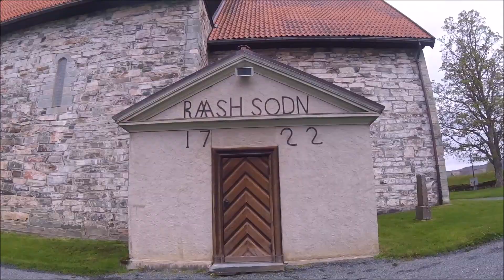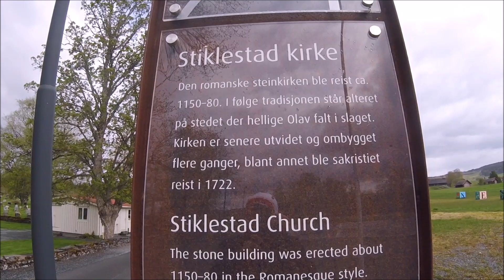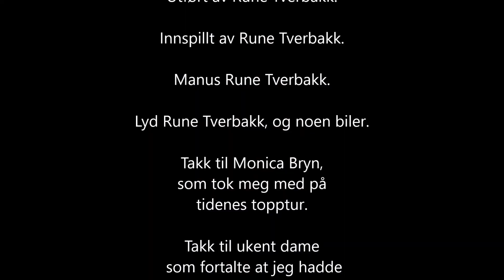Arendal Tromsø mai 2020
Løpeturen Arendal Tromsø.
En kortversjon av turen fra Arendal til Tromsø.